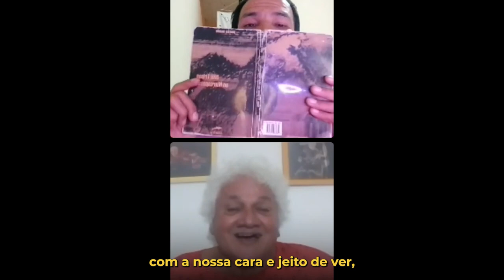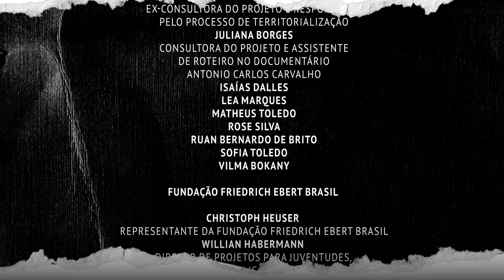Periferia é periferia em todo lugar? | Episódio 2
Trouxemos o protagonismo para as lideranças das organizações e das comunidades. Apresentando a pluralidade das diversas periferias brasileiras, foram 830 organizações mapeadas ao redor de todo o território nacional.

Acompanhe o segundo episódio da websérie Periferia é Periferia.